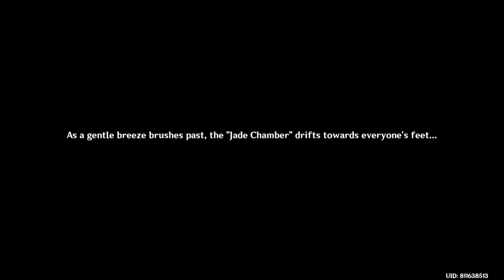Genshin Impact Shorts : The Tales of the Kites